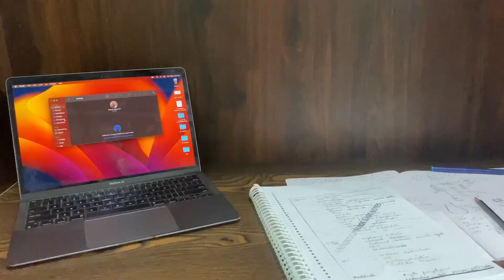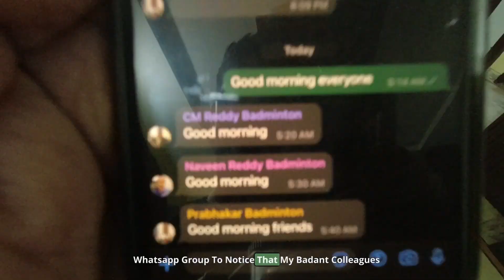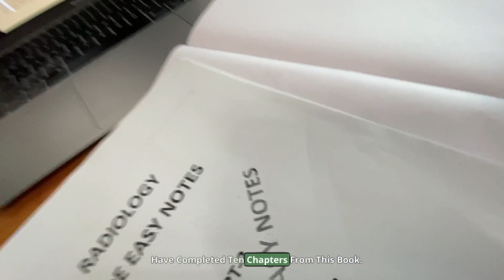I woke up at 4:00am to study medicine. Realistic day in the life of a postgraduate doctor! Studysaga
Dr. Naveen kadumuri